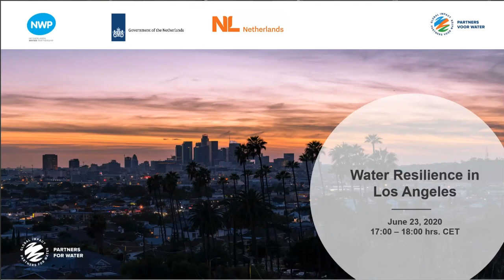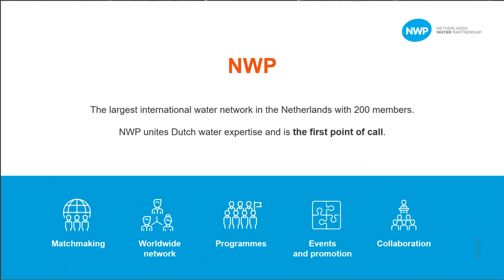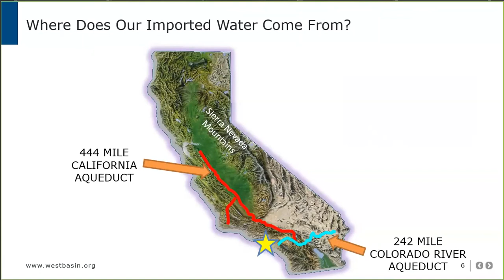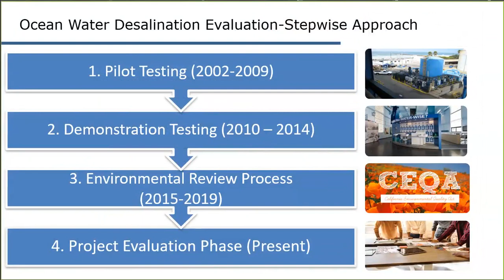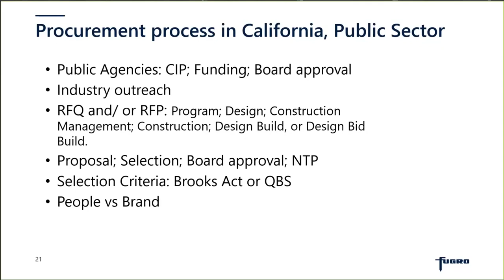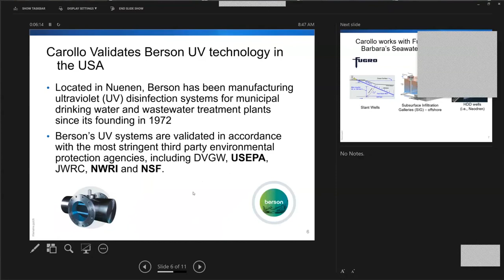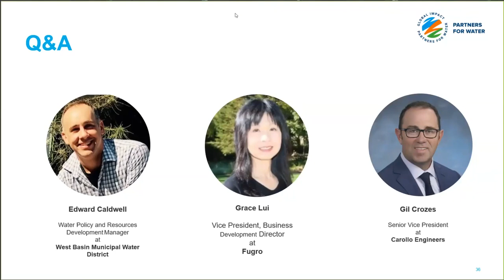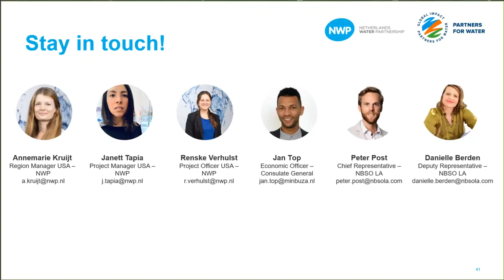Webinar | Water resilience in Los Angeles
A webinar on water resilience in Los Angeles (June 23, 2020) with representatives of the Netherlands Business Support Office (NBSO) in Los Angeles, the Netherlands Consulate General in San Francisco, the Netherlands Water Partnership (NWP), LA government, Hydraloop, Fugro, and Carollo Engineers.